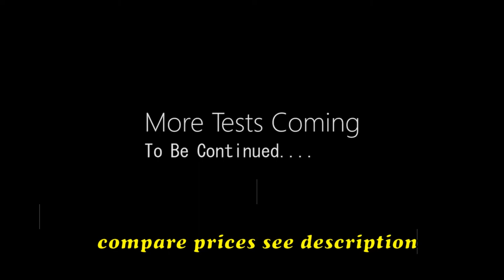Oukitel WP6 Crazy Test - Review Price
OUKITEL WP6  Price  - Buy Online From China Stores :

OUKITEL WP6 6.3"19.5:9 Android 9.0 Mobile Phone MT6771T Octa Core 9V/2A 10000mAh Battery 6G RAM 128G ROM Smartphone

OUKITEL WP6 4G Smartphone 10000mAh Battery 6.3 Inch 48MP+ 5MP+0.3MP Rear Camera 6GB RAM 128GB ROM IP68 Waterproof Global Version - Orange

OUKITEL WP6 Global Version 6.3 inch FHD+ IP68 Waterproof 10000mAh Battery Android 9.0 48MP Triple Rear Camera 6GB RAM 128GB ROM Helio P70 Octa Core 4G Smartphone - Orange